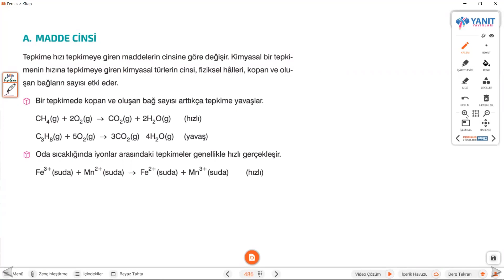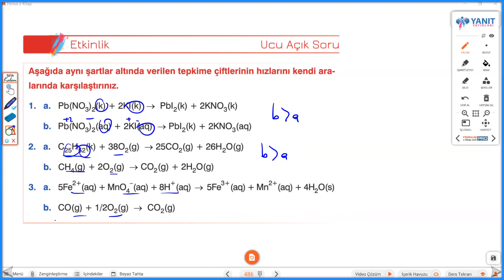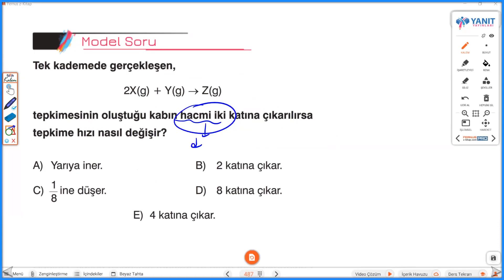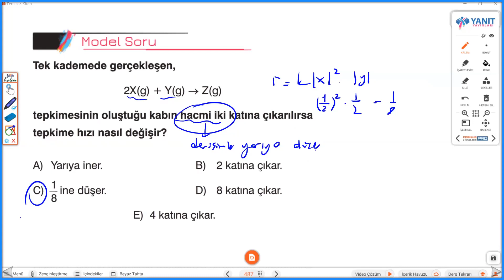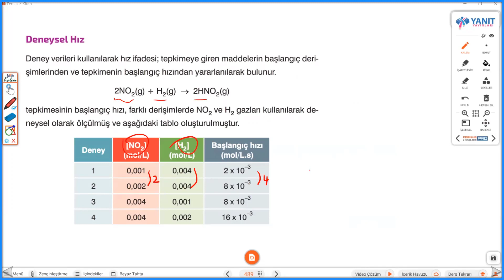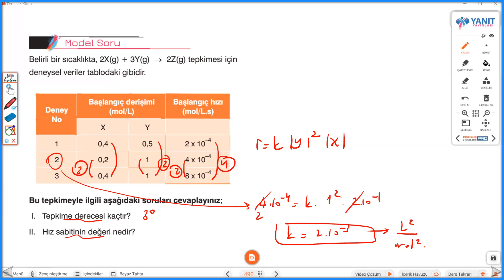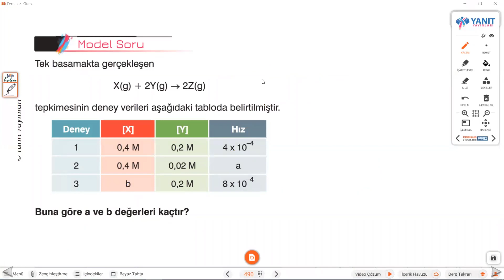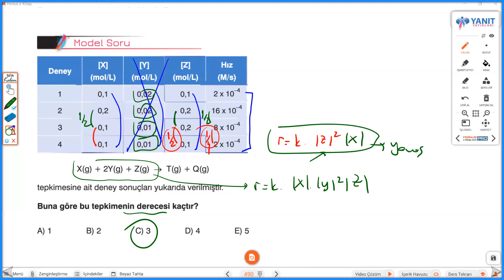Kimyasal Tepkimelerde Hız -4 ( YES -Tepkime Hızına Etki Eden Faktörler- 11. Sınıf -AYT )